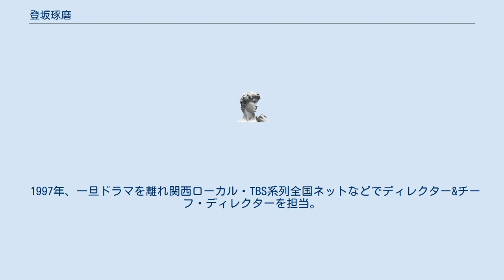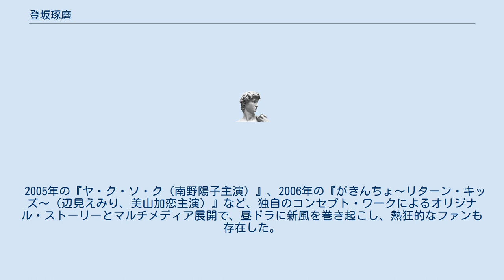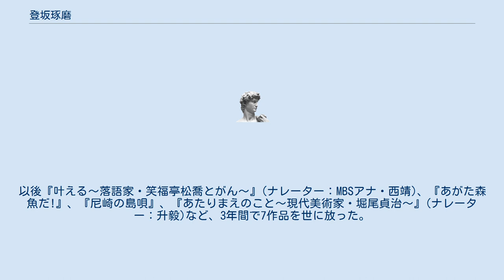登坂琢磨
登坂 琢磨（とさか たくま）は、日本の放送局・毎日放送（本社：大阪市）の東京支社に勤務するテレビドラマのプロデューサー。
 群馬県立渋川高等学校卒業 早稲田大学第一文学部卒業 早稲田大学在学時に、自主映画を製作。
代表作は『XAXEVER(脚本・撮影・監督)』。
伊丹グリーン・リボン賞受賞。
 1989年、毎日放送入社。
昭和天皇崩御の年、全国ネット番組のテレビ営業に勤しむ。
 1991年、日曜劇場『いつかライオンの夢を(蟹江敬三・国生さゆり主演)』、同時期に撮影された、毎日新聞創刊120周年記念スペシャルドラマ『紅い稲妻 人見絹枝(松下由樹・室田日出男主演)』で助監督デビュー。
以後数々の作品で、助監督を務める傍ら、民放連優秀賞受賞作『命ささえて〜ママ、パパはエイズなの?総集編』のディレクターを担当。
ミヤコ蝶々・藤山直美主演の『嫁＆姑』(大阪・中座公演)の、舞台中継で演出デビュー。
 1993年、ドラマ30『野々山家の人々』で、ドラマ演出デビュー。
 1995年、『真・中島らも劇場～掌～』で、はじめて演出&プロデュースを兼務(民放連照明技術賞を受賞)。
 ドラマ30『命つないで(あき竹城主演)』、民放連優秀賞受賞作・スペシャルドラマ『桜散る日に』では、先輩Pとともにプロデューサーに名を連ねた。
 1997年、一旦ドラマを離れ関西ローカル・TBS系列全国ネットなどでディレクター&チーフ・ディレクターを担当。
報道を兼務する。
このとき、打ち切られるテレビ番組の悲しさを、はじめて味わう。
そんな中、『MBSラジオ スペシャル・ウィーク』のテレビCMで、ACC賞を受賞。
『平成11年7月9日　MBSラジオの日』で、読売新聞広告賞受賞。
 2003年、ドラマ30『桜咲くまで（沢尻エリカ出演作）』の演出＆プロデュースでドラマ復帰し、2004年の『虹のかなた（榎本加奈子主演）』以降、プロデュースに専念。
 2005年の『ヤ・ク・ソ・ク（南野陽子主演）』、2006年の『がきんちょ～リターン・キッズ～（辺見えみり、美山加恋主演）』など、独自のコンセプト・ワークによるオリジナル・ストーリーとマルチメディア展開で、昼ドラに新風を巻き起こし、熱狂的なファンも存在した。
同年、GyaO制作の深夜ドラマ『スイッチを押すとき（成宮寛貴主演）』にもプロデューサーとして参加。
 2007年のドラマ30プロデュース作は、映画『パッチギ!』、『フラガール』の羽原大介脚本作品『お・ばんざい!（斉藤由貴主演）』。
このとき、平行して準備していた泉ピン子主演『おふくろ先生のゆうばり診療日記』（TBS・MBS共同制作・HBC制作協力）が2008年2月25日、月曜ゴールデン枠で放送。
企画が立ち上がる前年2月から北海道・夕張を度々訪れたという。
同年、秋の深夜ドラマ『親孝行プレイ(要潤、安田顕、斎藤工出演)』のプロデュースに参加している。
 2009年4月、深夜ドラマ『漂流ネットカフェ』（伊藤淳史主演）、『子育てプレイ』(田中圭、田口浩正、福士誠治、大口兼悟出演)をプロデュース。
同年6月8日、徳島県上勝町を舞台に『おふくろ先生の診療日記2～一枚の葉っぱが生んだ奇跡の物語』(泉ピン子、野際陽子、小林稔侍出演)を放送。
7月の深夜ドラマ『子育てプレイ&MORE』、同じく10月に『古代少女ドグちゃん』（谷澤恵里香主演）を企画プロデュース。
本作より監督復帰を果たす。
同時期の放送作品『深夜食堂』（小林薫主演）でも、プロデュースのほか監督としても参加。
12月14日放送『松本清張生誕100年スペシャル 中央流沙』(和央ようか、石黒賢、西岡徳馬、かたせ梨乃、髙嶋政宏出演)が、この年７つ目の、プロデュース作品となった。
 2010年4月からは、深夜ドラマ『アザミ嬢のララバイ』(犬童一心監督参加作品)、『MM9』(樋口真嗣総監督作品)、『古代少女隊ドグーンV』(井口昇原案・メイン監督作品)で、プロデュースと監督の両分野で活動。
 2011年の3.11東日本大震災以降は、ドキュメンタリー・ディレクターに転向。
主に南相馬の取材に入る。
単身関西に戻り、月一回一時間の放送というローテーションの中、3年間で7作品の1時間モノを世に送る。
『温泉診療所～医者と少年と母親と～』(ナレーター：柄本明)が、ギャラクシー月間奨励賞を受賞。
以前に書いていないがドラマ『おふくろ先生のゆうばり診療日記』以来の快挙となった。
以後『叶える～落語家・笑福亭松喬とがん...